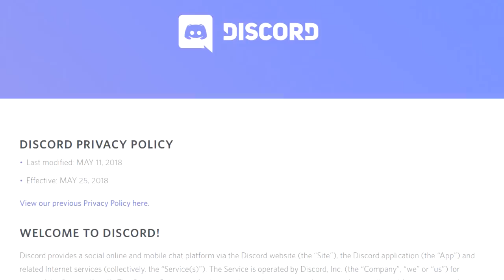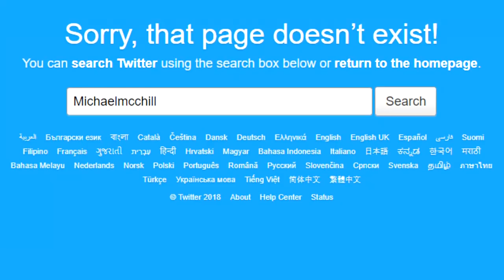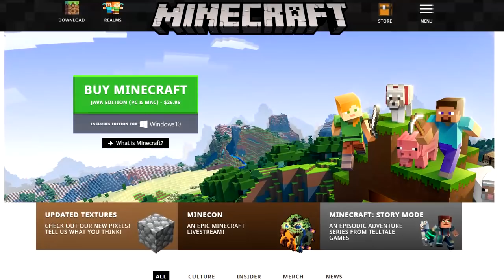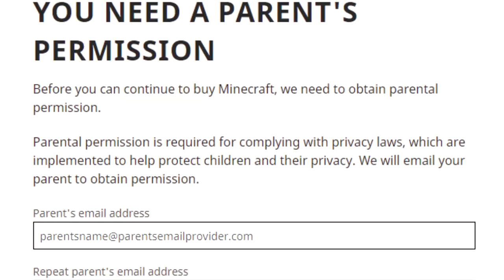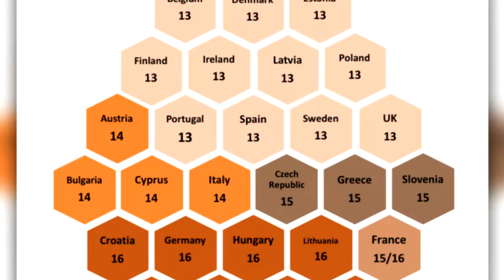Minecraft Has... Updated Their Privacy Policy?!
Let's see how the GDPR has affected Minecraft...